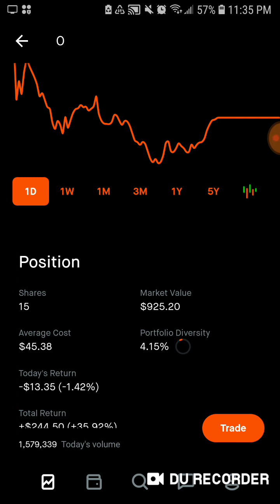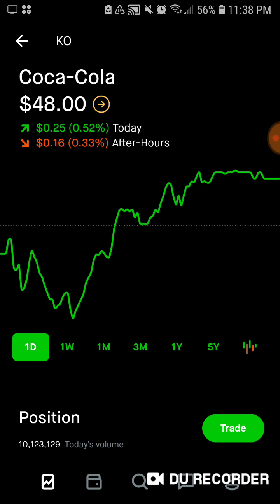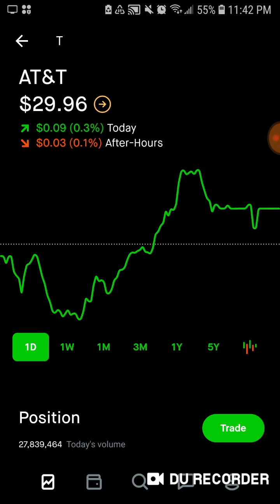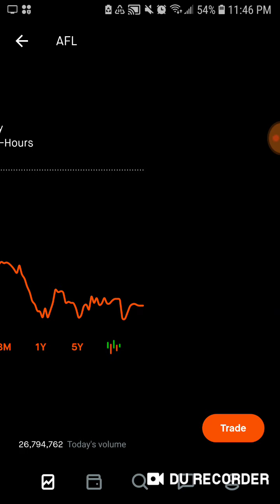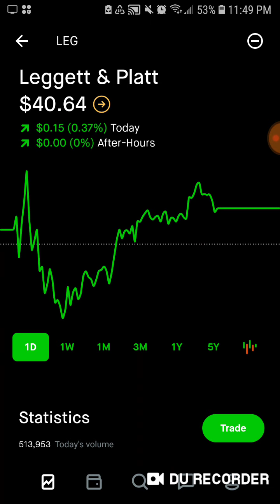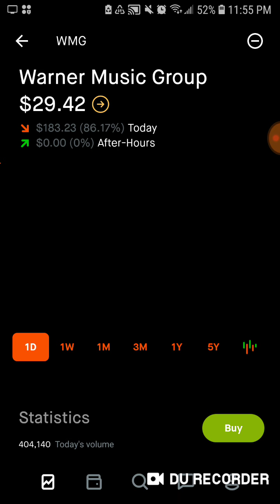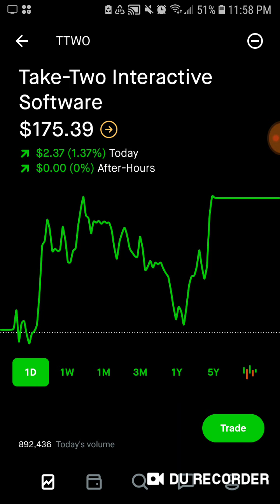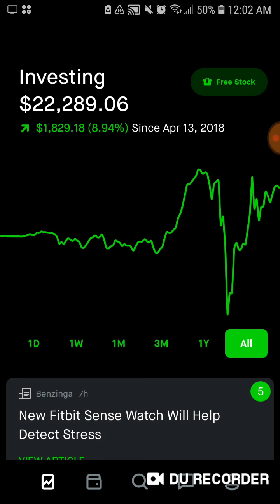Robinhood Portfolio Update Episode 168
Hello fellow investors I hope everyone had a great green day in the market. Today we are down a bit overall but that just means we have deals within the portfolio as well as in the watchlist. Are normals are rocket ships still flying high being Reality Income, Lowe's, Abbvie, and Target. The Usual Suspects are down still as well being Altria, Coca Cola, AT&T, and Exxon Mobil. I'm excited because most of the time these companies barely waver so the fact that these quality picks are down below my average cost means I have an opportunity to add a higher yield to the portfolio. The watchlist has a lot of really good deals as well I will eventually own all of them but I changed my overall strategy. I am going to focus on the stocks it takes the least amount to become dividend efficient in so Coca Cola, AT&T and Aflac are the only 3 holdings I will be buying and by the end of the year I will be dividend efficient in all of them. From here on out that is my goal is to add a few dividend efficient holdings every year. This means every year more companies buy themselves and my money works even harder. I've had some questions about how I feel about the higher percentage holdings like Altria, Abbvie and Exxon Mobil. I sleep at night they are quality companies that provide me with stellar cash flow and help me reach financial freedom quicker. I chose those companies because I wanted to be dividend efficient in them and at my average cost I actually am it's just Abbvie flew up after I bought it. These holdings will be buying what I call my goal stocks next year. My goal stocks till the end of next year are Coca Cola, AT&T and Aflac. My growth portfolio picks are finally cemented I may add something like a Tesla or Airbnb eventually but for now my choices are Berkshire Hathaway, Disney, Facebook, Take Two Interactive and Warner Music Group. Thank you so much for the support guys we just surpassed 400 subscribers and 25,000 youtube views. I'm just a guy from Iowa sharing my passive income journey. I've been trying to do a few videos a day so I'm giving you plenty of content to stick around for!